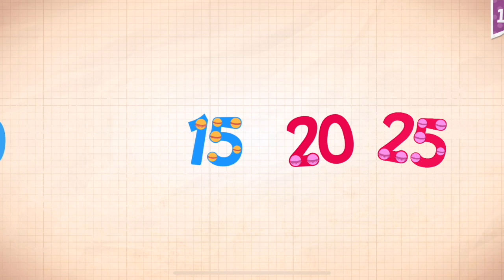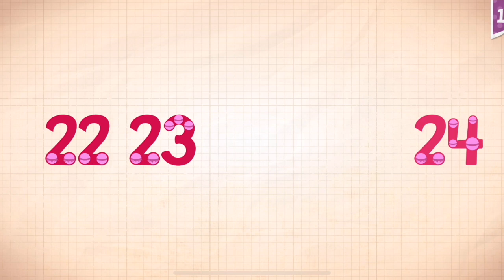Endless Numbers Learn To Count 1 to 10 Best App For Kids Count 1 to 50